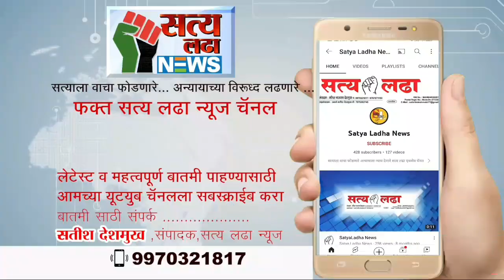किन्नरांचा सीसी टीव्ही व्हिडिओ अकोल्यातील ऐका पुस्तक विक्रेत्याने व्हायरल केल्याने चिडलेल्या....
किन्नरांचा सीसी टीव्ही व्हिडिओ अकोल्यातील ऐका पुस्तक विक्रेत्याने व्हायरल केल्याने चिडलेल्या किन्नरांनी त्या पुस्तक विक्रेत्याला कोतवाली पोलीस ठाण्यात बोलाऊन चांगलाच धडा शिकविलाय.